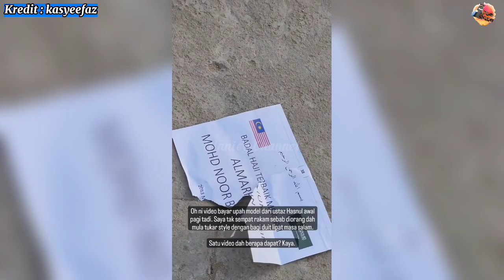ALLAHU, DI MEKAH PUN BERANI TIPU! BADAL HAJI SC4M WAKILKAN BANYAK NAMA SERENTAK